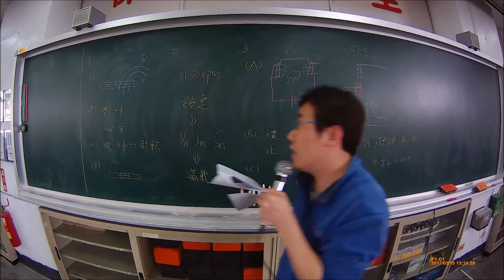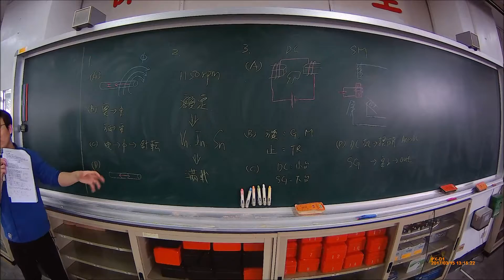【解題】電工機械入門 01 電磁基礎知識-電能轉磁能特性 01【模105 04】 【Lin】電工機械 Electric Machinery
【解題】電工機械 基礎知識 電磁特性 01【模105 04】 【Lin】電工機械 Electric Machinery

(  )1.有關電磁效應之敘述,下列何者錯誤?
(A)電流產生的磁場形狀爲同心圓,且方向與導體平行
(B)物理學家奧斯特發現,當導體通以電流時,在導體周圍會產生磁場
 (C)電流產生之磁場與磁鐵磁場交互作用,將電能轉換爲動能,其動能也是電磁力的表現
 (D)將磁針放在通有電流的導體上,發現磁針會產生偏轉,當電流方向改變時,磁針的偏轉方向也會改變【模105 04】

( A )1.有關電磁效應之敘述,下列何者錯誤?

105-4-四技二專-電機與電子群電機類專二試題
105-4-四技二專-電機與電子群電機類專二解析